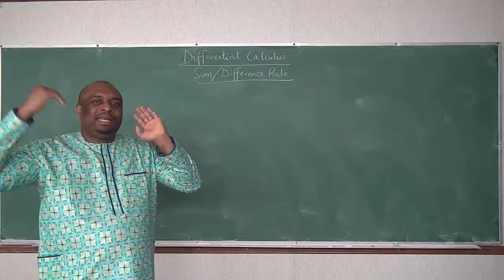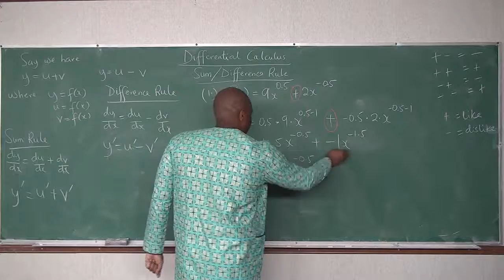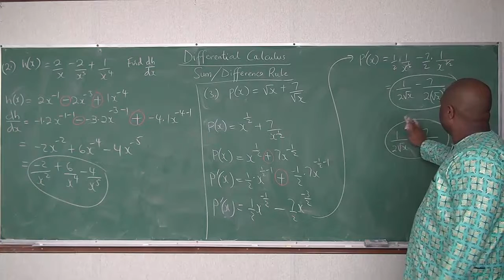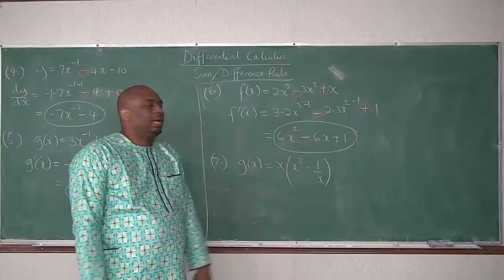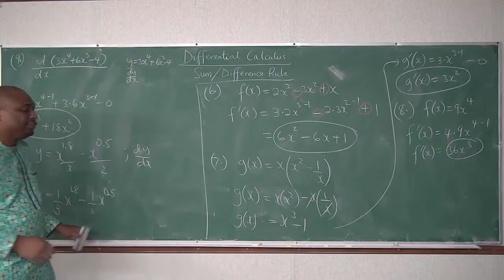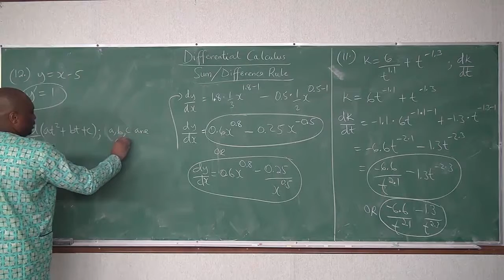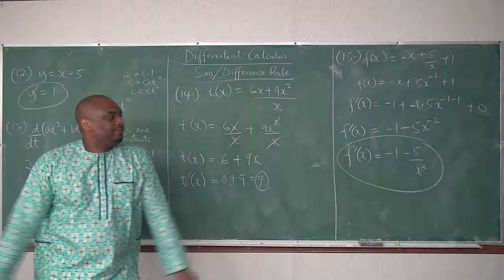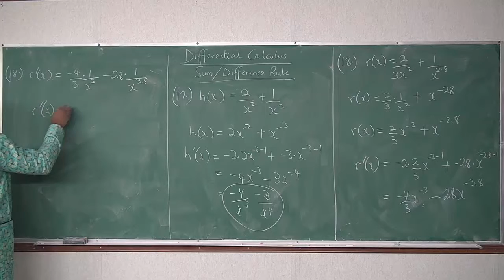Derivatives by Rules: Sum and Difference Rule - Part 1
The video clearly explains the sum and difference rule of finding the derivatives of functions. Several examples were solved.